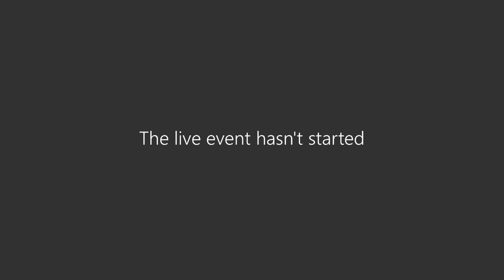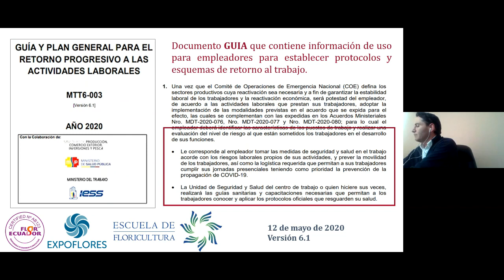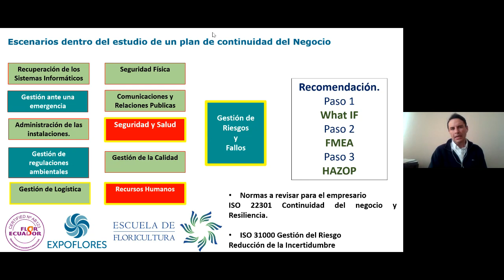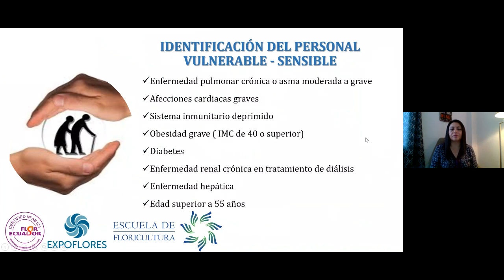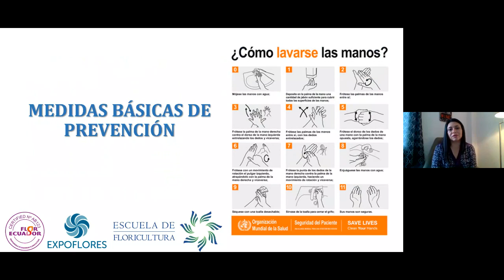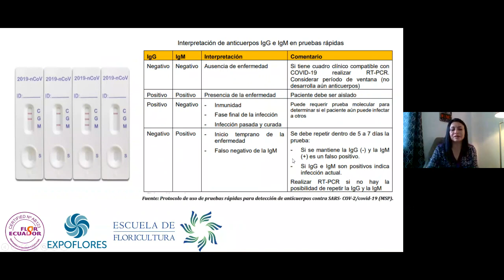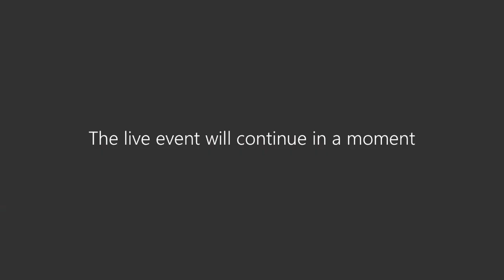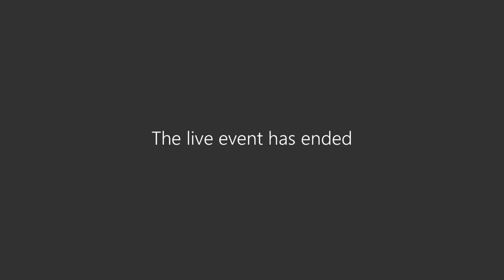Claves para el retorno seguro y saludable al trabajo en el sector floricola